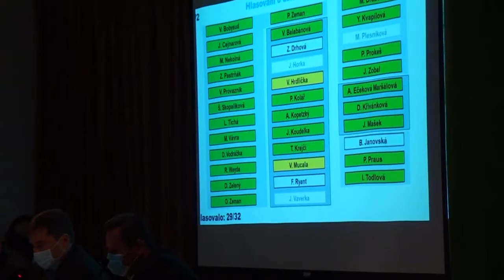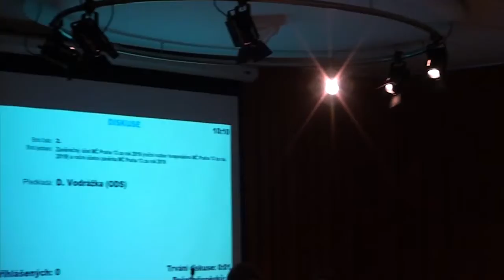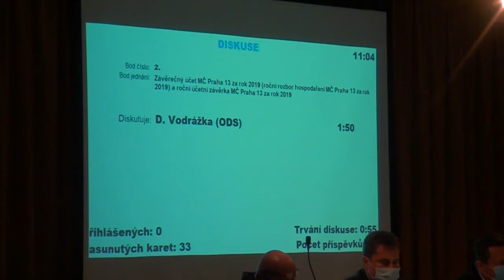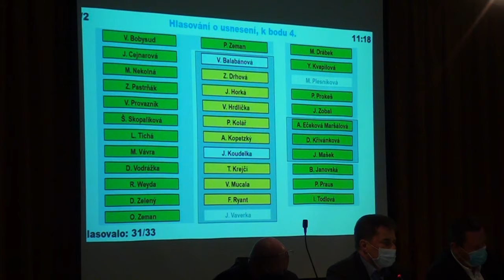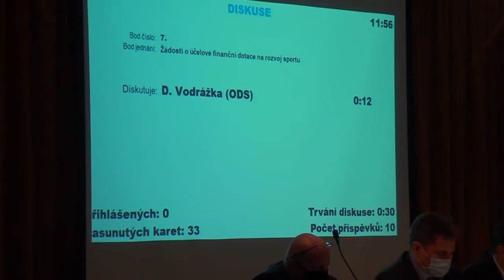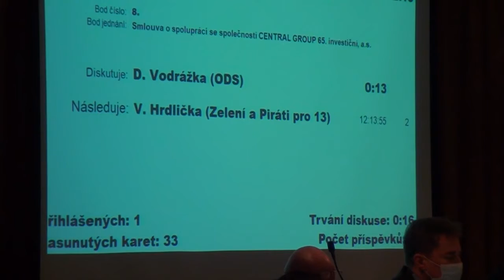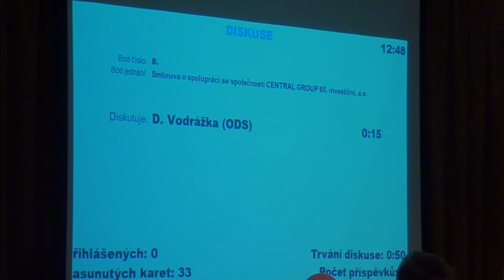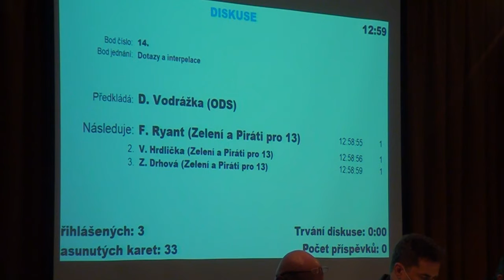9. zasedání Zastupitelstva MČ Praha 13 - 10.6.2020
Záznam zastupitelstva - Praha 13 ze dne 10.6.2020
Můžete nás sledovat na: